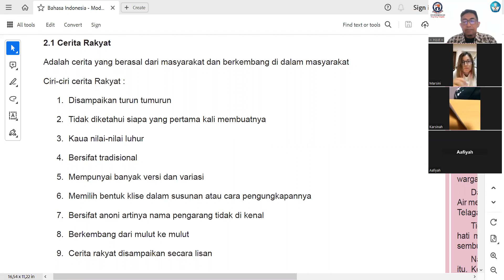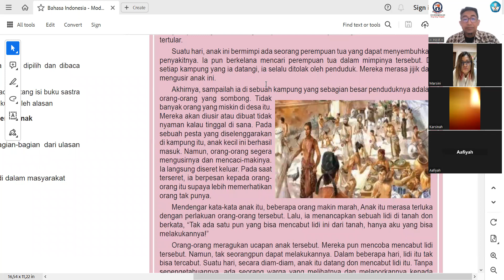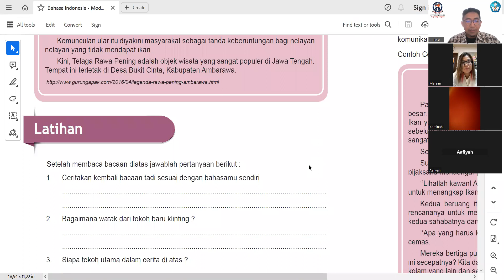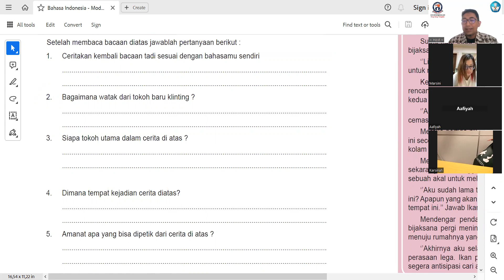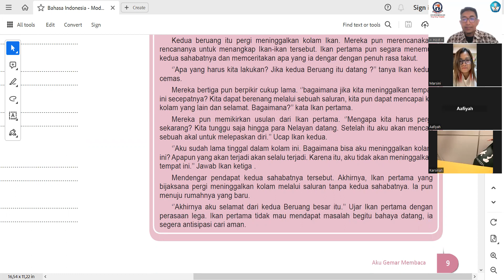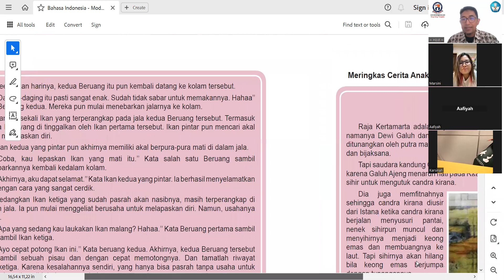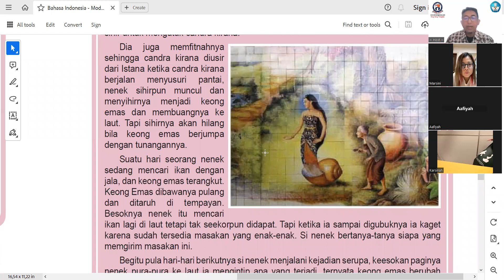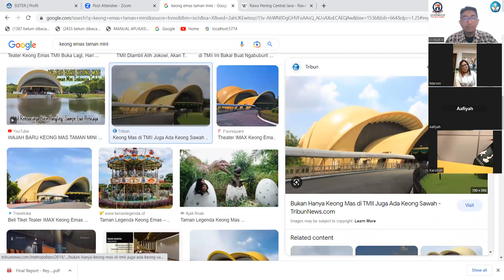Cerita #1 Bahasa Indonesia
Sumber : Modul Bahasa Indonesia 'Aku Gemar Membaca" Kementerian Pendidikan dan Kebudayaan RI 2012.